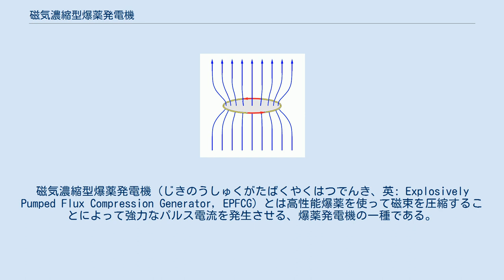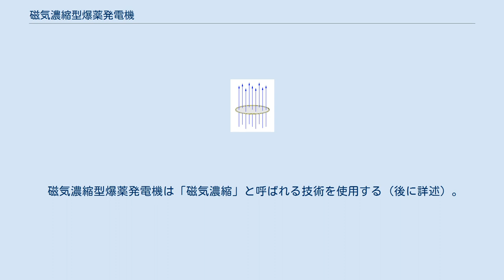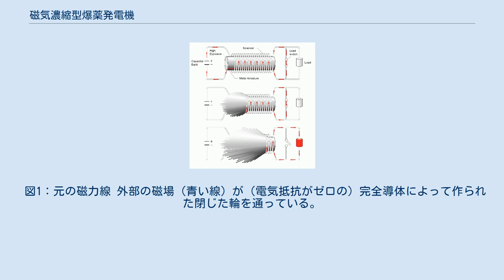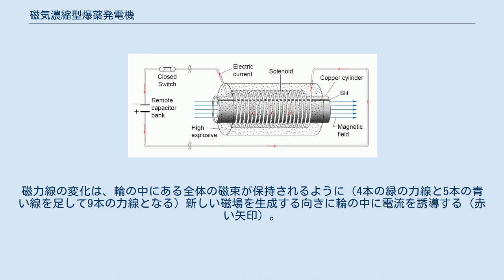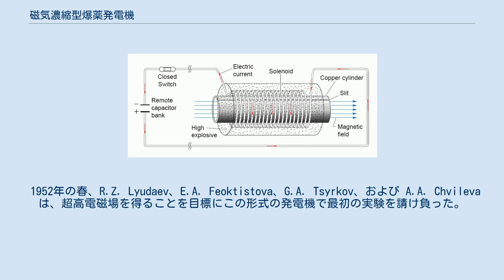磁気濃縮型爆薬発電機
磁気濃縮型爆薬発電機（じきのうしゅくがたばくやくはつでんき、英: Explosively Pumped Flux Compression Generator, EPFCG）とは高性能爆薬を使って磁束を圧縮することによって強力なパルス電流を発生させる、爆薬発電機の一種である。
 1950年代初頭に核融合研究のために非常に短くて強力なパルス電流を発生させる装置が必要になったことから、ソビエト科学者によって発明された。
マルクス発生機（エネルギーをコンデンサに保存する）は、そのような強力な電力を発生させることが出来る当時で唯一の装置であった。
 必要な力を得るためのコンデンサは大変に高コストだったため、より経済的な装置の開発が求められた。
最初の爆薬発電機は必要な大電力を満たすように設計されていた。
 大きさBの一定強度の磁場が閉曲面Sを横断するとき、磁束ΦはBとSの積に等しい。
 磁気濃縮型爆薬発電機は「磁気濃縮」と呼ばれる技術を使用する（後に詳述）。
この技術次の条件で可能となる。
抵抗の電流損失が無視できるほど十分に短時間で装置が動作するような時間尺度の場合、そしてまた導体（たとえば銅線）に囲まれた閉曲面上の磁束が、閉曲面の大きさと形が変化するにかかわらず、一定のままとなるという場合である。
 磁束の保存はマクスウェルの方程式から示すことができる。
この閉磁束の保存についてのもっとも直感的な説明は、電磁系が与えられた変化の反対方向に作用を引き起こす原理により理解できる。
この理由により、導体による閉曲面の面積が減少するならば磁束が減少することとなり、包囲磁束が元の値に戻ろうとするように導体中の誘導電流を引き起こす。
磁気爆発発電機では、強力な爆薬による様々な技術によってこの現象を得る。
圧縮過程は、爆薬の化学エネルギーを相応の大電流に囲まれた強力な磁場エネルギーに（部分的に）変換することができる。
 同様の現象はプラズマ等の十分に導電性の高い流体でも起こり、磁場の凍結と呼ばれている（磁気流体力学を参照）。
 図1：元の磁力線 外部の磁場（青い線）が（電気抵抗がゼロの）完全導体によって作られた閉じた輪を通っている。
9本の力線は磁力線が輪を通過していることを示している。
 図2：輪の直径が縮小した後の構造 輪の直径が縮小すると、5本の力線で示される輪を通る磁力線は、輪の面積と同じ比率で減少する。
磁力線の変化は、輪の中にある全体の磁束が保持されるように（4本の緑の力線と5本の青い線を足して9本の力線となる）新しい磁場を生成する向きに輪の中に電流を誘導する（赤い矢印）。
 図3：圧縮後の磁力線 外部の磁場と誘導磁場を加えることで、圧縮後の最終的な構造を獲得できる。
たとえ磁力線の分布が変化しても、輪を通る全体の磁力線は保存されたままであり、電流は導電リングの中で生成される。
 単純・基本的な原理の磁束圧縮は、数々の異なる方法により応用されうる。
この領域の開拓者である VNIIEF のソヴィエトの科学者は、3つの異なる種類の発電機について着想した。
 それぞれの発電機は、必要ならば、独立して最適化されうるし、連続段階の連鎖をするようにもなる。
それぞれの生成するエネルギーはパルスを増幅する次段に伝達されるなどする。
たとえば、DEMG 発電機は Mk-2 型発電機に供給されると予測される。
 1952年の春、R.Z. Lyudaev、E.A. Feoktistova、G.A. Tsyrkov、および A.A. Chvileva は、超高電磁場を得ることを目標にこの形式の発電機で最初の実験を請け負った。
 Hollow tube generator. Mk-1 発電機は下記の様に機能する。
 Function of a helical generator. Disc generators.